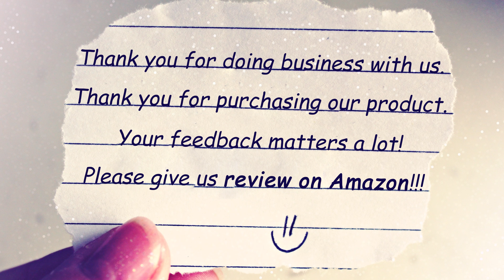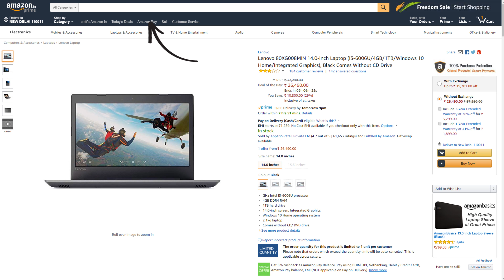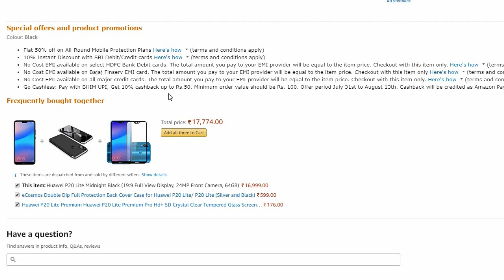हिंदी वीडियो - Sell More On Amazon in 2018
Amazon sirf buyers ki hi nahi, apki apni dukan bhi ban sakti hai. bas follow kariye hamare bataye hue simple steps aur badhaiye apni sales ko 200-300% tak.